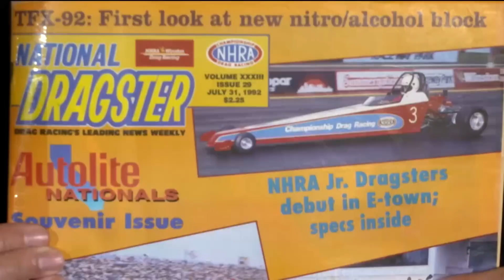Night at the Museum: A look at Erica Enders Junior Drag Racing career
In this episode of Night at the Museum with Lewis Bloom, we take you back to the start of the NHRA Junior Drag Racing League 25 years ago and how it helped to launch the career of Erica Enders ultimately leading her to become a two-time Pro Stock world champion.